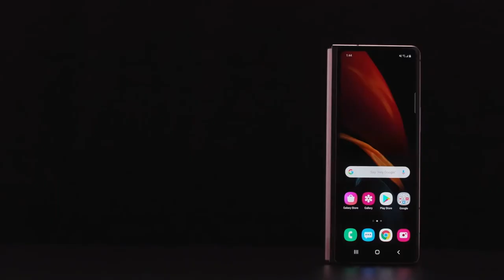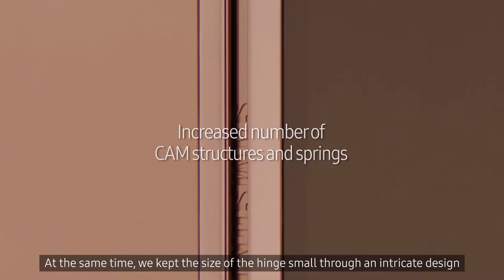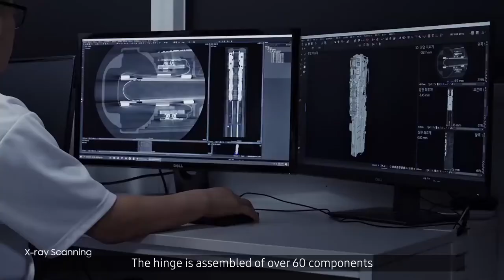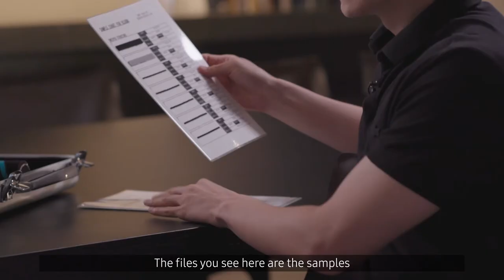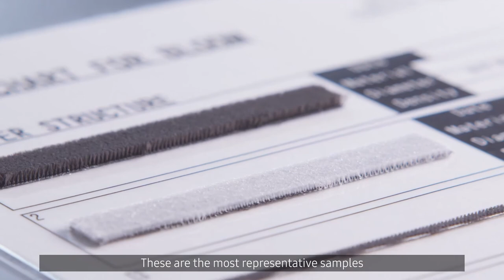Samsung Galaxy Z Fold2 Hinge and Sweeper | Secret of the Folding Phone